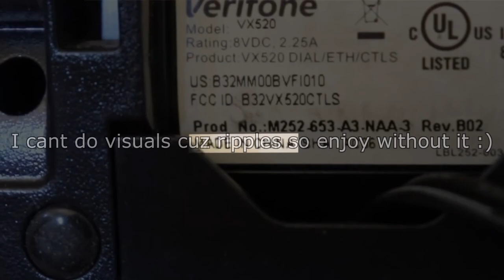(V3) Plainrock124 "Why is Everything Made In China!" - Sparta EXTENDED Remix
"yes"

Sorry for the visual glitch in the other part. Vegas Pro 18 keeps on doing that and i couldnt do the visuals cuz ripples... and i maybe forgot to put the rendering to best so uhhh sorry for that

and yes @krasen671 likes this source

This remix was made in:
Vocalshifter
Vegas Pro 18.0 (Not using this version cuz it sucks)
Veg File Name:v3.veg
Worst thing working on this: ripples, project forgot to work on
Render Time: idfk

Source Name: Moving On...
MOVING ON...
Bored Smashing - META QUEST PRO
HOW NOT TO UNBOX HOGWARTS LEGACY
Source Credit Is by @Plainrock124